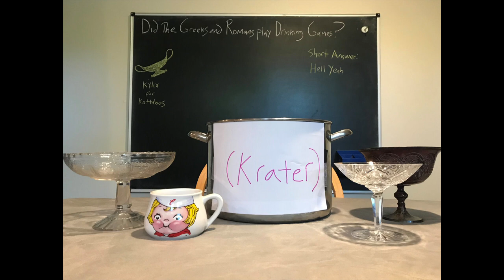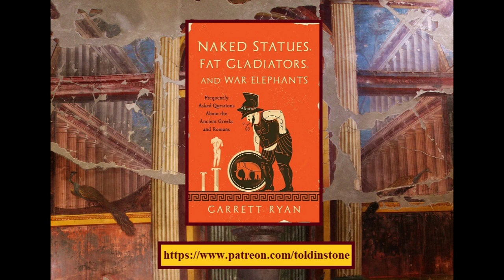Ancient Greek Drinking Games (not suitable for modern parties)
In this video, I put on a bed sheet, break out the box wine, and try to recreate kottabos and some of the other drinking games played by the Greeks and Romans. Don't try this at home, kids...

Chapters:
0:00 Introduction
0:40 Disclaimer
1:06 Why the Romans were bad at drinking games
1:49 The Greek symposium
2:30 Recreating a symposium
3:51 First rounds
4:28 Kottabos
5:12 Kottabos is hard